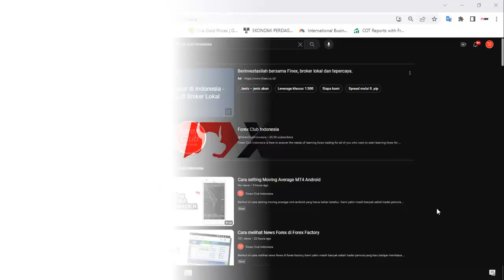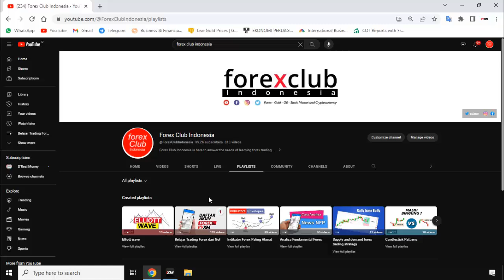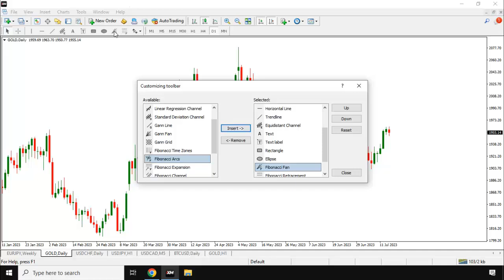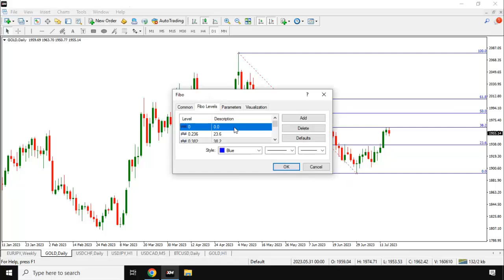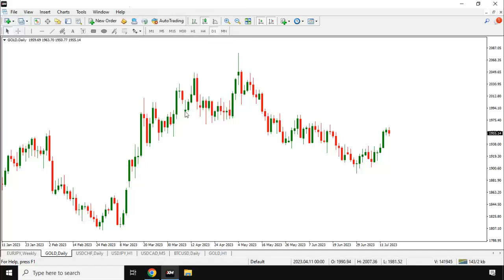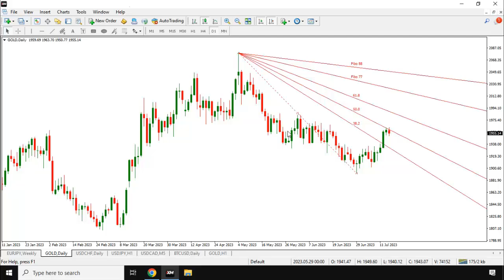Cara Setting Fibonacci di Metatrader 4 dan 5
Berikut cara setting fibonacci di Metatrader 4 (MT4) dan MetaTrader 5 (MT5). Kami yakin masih banyak sekali trader pemula yang baru belajar fibonacci, belum tahu cara setting fibonacci di Metatrader 4 dan Metatrader 5. Oleh sebab itu silahkan kalian simak penjelasan tentang cara setting fibonacci ini dari awal hingga selesai, agar kalian semua tahu setting fibonacci terbaik yang sering kami gunakan saat trading.

Fibonacco adalah suatu tools trading yang ditemukan oleh seorang matematikawan asal Italia bernama Leonardo of Pisa, fibonacci terdiri dari deret fibonacci yaitu 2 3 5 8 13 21 bilngan fibonacci diperoleh dari hasil penjumlahan satu angka dengan angka sebelumnya, cara menghitung fibonacci sebagai berikut 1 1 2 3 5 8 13 dan seterusnya.

Cara setting fibonacci di Metatrader 4 dan Metatrader 5 sangatlah mudah, berikut ini cara setting fibonacci di MT4 dan MT5. Langkah pertama kalian harus klik bagian menu "Object" di MT4 dan MT5 kemudian silahkan pilih fibonacci yang akan kalian gunakan. Tarik fibonacci dari swing low ke swing high atau sebaliknya dari swing high ke swing low, selanjutnya silahkan kalian klik garis trend yang menghubungkan fibo level 0 dan 100 dan pilih "Properties". Pada bagian level fibonacci silahkan kalian rubah angka fibonaccinya.

Simak penjelasan tentang cara setting fibonacci ini hingga selesai agar kalian semua tahu cara setting fibonacci di Metatrader 4 dan Metatrader 5. Jika ada hal yang belum dipahami dari pembahasan tentang setting fibonacci ini, silahkan tulis pertanyaan kalian pada kolom komentar di bawah. Kami ucapkan terima kasih banyak kepada kalian semua yang telah menyimak penjelasan lengkap tentang cara setting fibo di mt4 dan mt5 ini, semoga sekarang kalian semua sudah tahu settingan fibonacci terbaik yang kami gunakan untuk analisis teknikal dalam trading.